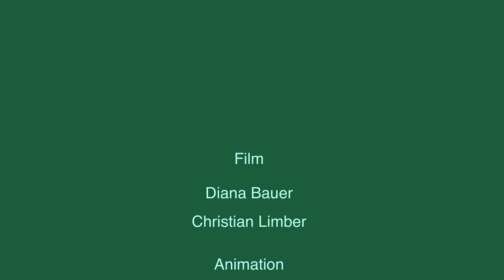What is climate change? An explanatory video in easy language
The new video series from the Locals United project is here! Here you can find out in easy language: What actually is climate change?

Easy language is a specially regulated language. The language used is aimed at making it particularly easy to understand. Easy language must be checked by experts to be certified as Easy language. Experts are people with learning disabilities. The translation agency "Menschen zuerst - Network People First e.V." translated our texts into plain language. In the video, the texts sometimes differ slightly from the translation. That's why the texts in the video are not 100% Easy language.

Many thanks to the film team Christian, Jacci and Diana!
And many thanks to the speakers

Locals United is a BUNDjugend project that deals with climate justice and anti-discrimination.